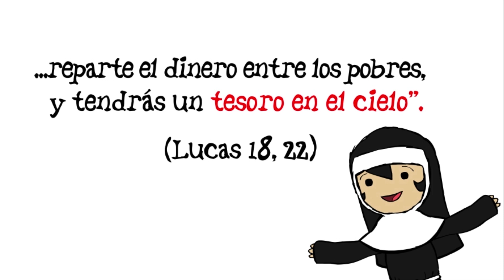Catolicadas - Capítulo 6: El hotel del obispo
El Padre Beto no para de trabajar, se puso así desde que se enteró de que hay un hotel para los sacerdotes que se retiran.
Descubre qué trama el padre Beto en esta Catolicada.